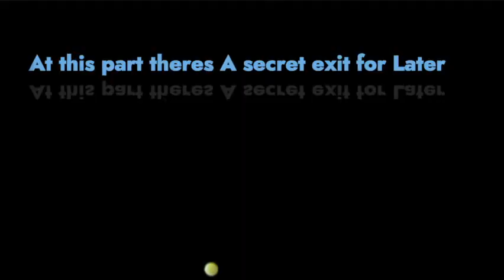[Mario Monday] Newer Super Mario Bros (A new Wii adventure)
Hey guys sorry it was a quiet video but like I said twice in the video it's kinda loud at my dads, I'm working on the backrooms so if your interested Join the discord. (and yes the link works)
I'm starting to post more early updates on my twitter: